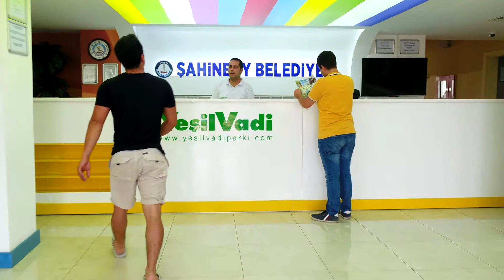YeşilVadi Yüzme Havuzu ve Spor Kompleksi 21.10.2019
Spor yapmak, eğlenmek her Gaziantep'linin hakkı.

Yüzme, Fitness, Sauna, Masa tenisi ve dinlenme alanlarıyla Yeşillikler içerisinde bir spor tesisi.

YeşilVadi Yüzme Havuzu ve Spor Kompleksi.

Avantajlı fiyat ve kampanyalar için bizi arayın: 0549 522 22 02